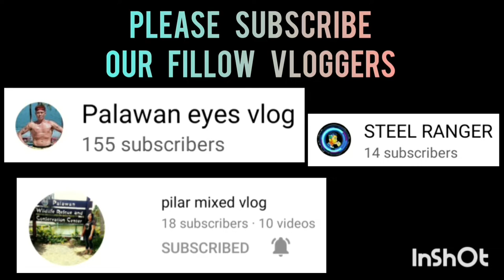ZEVACHE SEAMSTRESS VS SPOTWAY BLACK MAMBA SPORTS 3X3 UNDER 21 AT ROBINSON PALAWAN SEASION 2 VLOG316